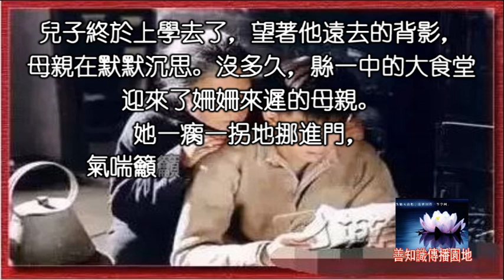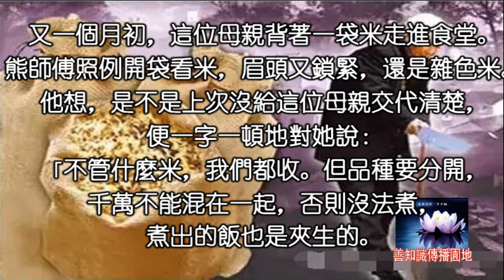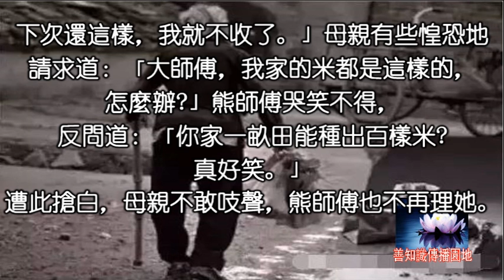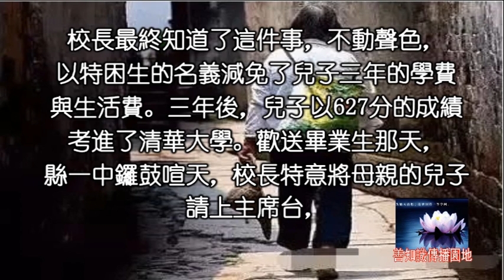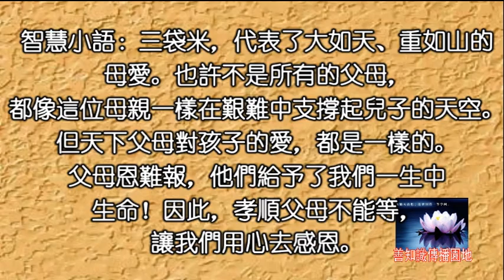31歲寡婦從未找過男人, 竟然在兒子16歲的那年...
31歲寡婦從未找過男人, 竟然在兒子16歲的那年...